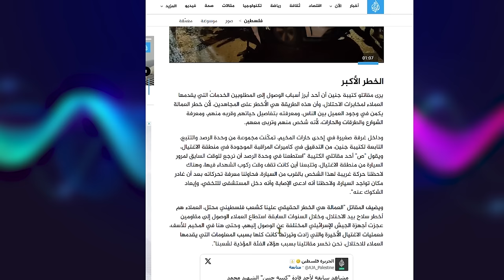Ruushka oo Gacanta ku dhigay Kooxdii Weerartay Moscow | Khasaaraha oo Kordhay & 100 Kun Askari oo…